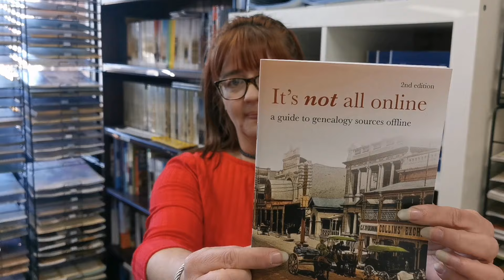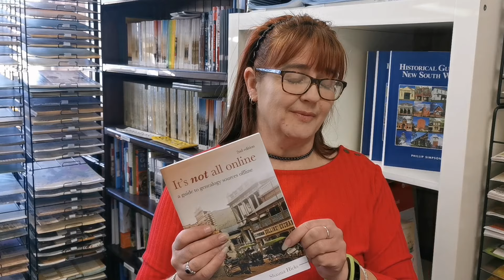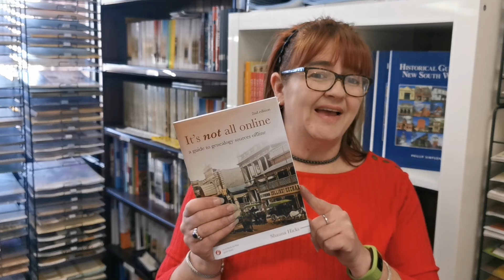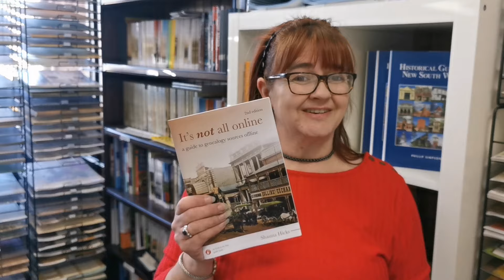Family History - It's Not All Online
Family History  - It's Not All Online! Like it or not, NO it is not, and this is something that too many people forget.

Yes there are billions of records online, but in reality there are many, many more billions that aren't, that are sitting in archives, many not even indexed or digitised. These records can be just what you need to break down your brick walls. They can be gold, but they are not online.

So you need to find out about the various historical or genealogical organisations that exist, and contact them. Or even better, if you're able to, go and visit them.

I guarantee that there are plenty of records relating to your family in various archives, all just waiting to be discovered one day. Make that day sooner rather than later.